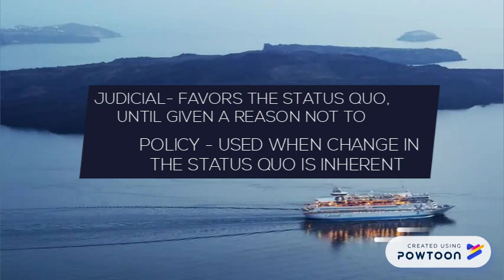Welcome to the Team!